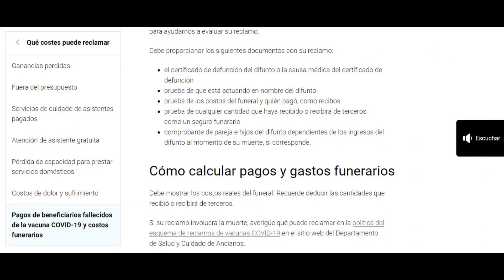Esta información, que procede del propio gobierno australiano, no saldrá en ninguna TV